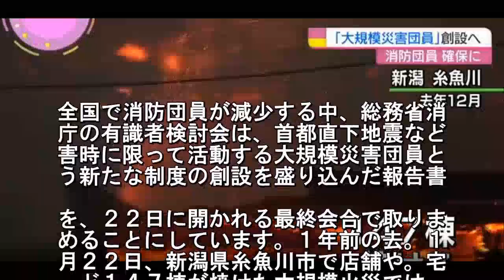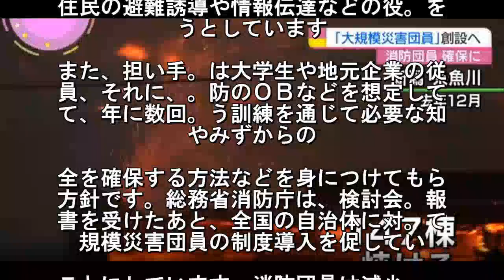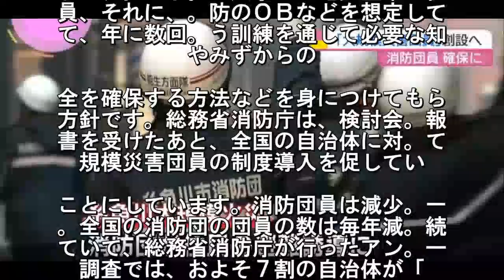新たな消防団員制度提言へ 大規模災害時に限り活動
全国で消防団員が減少する中、総務省消
庁の有識者検討会は、首都直下地震など
害時に限って活動する大規模災害団員と
う新たな制度の創設を盛り込んだ報告書. を、２２日に開かれる最終会合で取りま
めることにしています。１年前の去。１
月２２日、新潟県糸魚川市で店舗や。宅
ど１４７棟が焼けた大規模火災では. 消防が消火活動に追われる中、消防団が
民の避難誘導に関して大きな役割を担い
した。首都直下地震など、将来、発。が
念される大規模な災害でも消防団の. 割が期待される一方、全国で団員数が減
続けていることから、総務省消防庁はこ
し１０月、有識者による検討会を設け、
員確保に向けた方策を議論してきました. その結果、大規模な災害の時に限っ。活
する大規模災害団員という新たな制。を
けることを盛り込んだ報告書案を、。２
の最終会合で取りまとめることにな. ました。大規模災害団員は、消火や。助
ど高い専門性が必要な活動は行わず。主
住民の避難誘導や情報伝達などの役。を
うとしています. また、担い手。は大学生や地元企業の従
員、それに、。防のＯＢなどを想定して
て、年に数回。う訓練を通じて必要な知
やみずからの. 全を確保する方法などを身につけてもら
方針です。総務省消防庁は、検討会。報
書を受けたあと、全国の自治体に対。て
規模災害団員の制度導入を促してい. ことにしています。消防団員は減少。一
。全国の消防団の団員の数は毎年減。続
ていて、総務省消防庁が行ったアン。ー
調査では、およそ７割の自治体が「. 規模災害に対応するには団員の数が不足
ている」と答えています。総務省消。庁
よりますと、全国の消防団員の数は。昭
２９年のおよそ２００万人をピーク. 毎年減り続け、ことし４月１日時点で８
万４１８人と、去年より５８００人余り
って過去最低を更新しました。団員。の
少が消防団の活動に及ぼす影響を調. るため、総務省消防庁がことし１０月、
国１７１９の市区町村を対象にアンケー
を行った結果、「消防団活動に支障が出
いる」と答えた自治体は１７％に上りま. た。さらに、「大規模災害に対応する。
団員の数が不足している」と回答した。
体は７１％に達しました。また、大。模
害時に重要な消防団の役割について. 数回答で尋ねたところ、「避難誘導」と
答した自治体が７９％に上ったほか、「
報収集・伝達」が７３％、「住民の安否
認」が６８％となりました. 大規模。害時の消防団の活動に自治体が
待を寄。る一方で、消防団員をどう確保
るのか。課題となっています。消防団員
直接。呼びかけ 避難に有効. 新潟県糸魚川市。火災では、消防団員な
による直接の呼。かけが避難行動につな
ったケースが少。くないことが、専門家
調査でわかりま. た。東京大学総合防災情報研究セン。ー
、糸魚川市の火災で避難勧告の対象。な
た住民３３９人に火災時の行動につ。て
ンケートを行いました. このう。、避難した２６８人に何をきっ
けに避。したか複数回答で聞いたところ
「煙が。ていた」が４０％、「火が迫っ
きた」。２５％だったのに対し、「警察
訪問に. る呼びかけ・誘導」が１９％、「消防署
・消防団の訪問による呼びかけ・誘導」
１７％と、住民への直接の呼びかけが避
行動に結びついたケースが少なくないこ. がわかりました。調査した東京大学。学
の関谷直也特任准教授は「大規模な。災
、消防団などによる直接の避難の呼。か
は極めて重要だったと言える. 首都。下地震などの大地震で火災が発生
た場。は、住民に情報が伝わりにくい可
性も。り、その際の呼びかけをどうする
さら。考える必要がある」と話していま. 都直下地震の火災の想定は。東京都によ
首都直下地震の被害想定では、最悪の場
、都内でおよそ２０万棟の建物が焼ける
想定されています. 東京消防庁がこ。し１０月に初めて行っ
火災のシミュレ。ションでは、消火活動
行えないと仮定。た場合、地震発生から
時間後には、延. する面積は東京ドーム３０個分にあたる
．４平方キロメートルまで広がります。
らに、発生から１２時間後には、延。面
が山手線の内側の面積の３分の１以. にあたる２２．４平方キロメートルまで
大し、周囲が完全に火に囲まれて逃げら
なくなる地域や、避難場所の近くまで火
燃え広がって別の避難場所に逃げなけれ. ならなくなる地域が、多数出てくるとい
結果になりました。東京消防庁震災。策
の近藤謙太主任は「首都直下地震で。、
年の糸魚川市の火災を超える大規模. 火災が東京の至る所で起きるおそれがあ
、地域のことをよく知る消防団が避難誘
で果たす役割は大きくなるのではないか
と話していました. 埼玉 坂戸の取り。み。提言を先取りす
形で、大規模災害。限って活動する消防
員の制度を導入し。自治体があります。
玉県の坂戸市. はおよそ２３０人が消防団員として活動
ていますが、定員を下回っていることに
え、およそ８割が市の外に通勤していて
平日の日中に首都直下地震などの大規模. 害が起きた際の対応が課題になっていま
た。そこで、坂戸市はことし４月か。市
にある３つの大学と連携し、大規模。害
に活動する団員として大学生４０人. 消防団に加わってもらいました。大。生
ちは市内で震度５強以上の揺れを観。し
場合などに出動し、消火や救助は行。な
ものの住民の避難誘導や避難所の運. などに当たります。これまでに、埼玉。
坂戸市が主催する避難訓練や講習会な。
参加して必要な知識などを身につけて。
す。坂戸市消防団の真仁田敏之副. 長は「人手が足りない中で避難誘導の仕
みをどう作るかを課題に感じていた。学
は平日の日中も市内にいるため、とても
待しています」と話していました. 防団に所属する大学２年生の小泉澪さん
「大規模災害が起きると多くの市民がパ
ックになると思うので、訓練などの経験
生かして迅速に避難誘導し、少しでも多. の人を助けられるようにしたい」と話し
いました。専門家「教育訓練に支援必。
。有識者検討会の座長を務める兵庫県。
学大学院の室崎益輝教授は「消防団員. 減り、社会のニーズに応えきれなくなっ
いる中、日常的に活動できなくても大規
災害時になんとかしたいと思っている人
入ってもらう. 避難誘導の技術の習得や。織だった活動
実施、それに、安全性の。から、ボラン
ィアではなく消防団とし。位置づけるこ
が大切で、トレーニング.